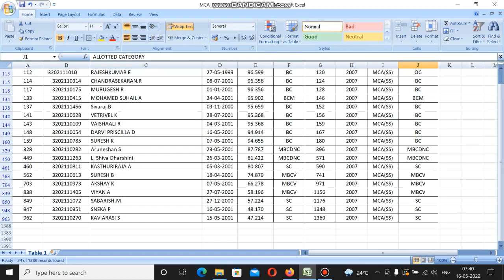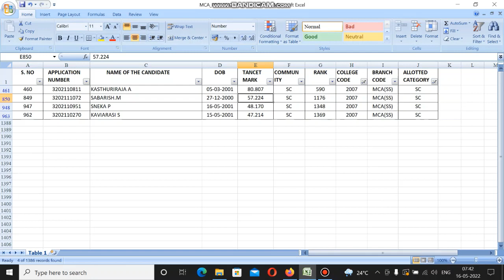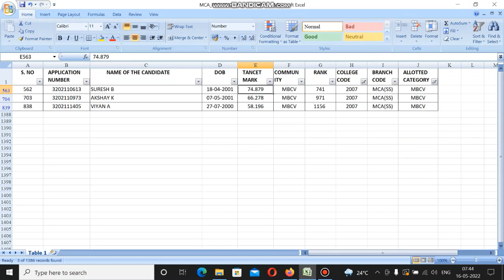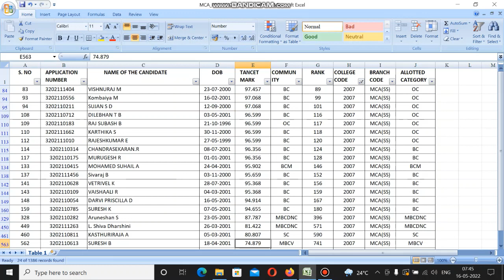TANCET 2022 |Coimbatore Institute of Technology |MCA Cutoff details 2022-2023 |Voice of Coimbatore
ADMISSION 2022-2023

join group 4 if 1,2 and 3 full..

For COIMBATORE surrounding ...

UG Courses

BE/ B. TECH

PG Courses

MBA/MBA

Like to enhance your carrier in good college we help your dreams comes true in the field of your interest.

We provide College Fees structure, hostel fees, scholarship, loan details and other academic related information...